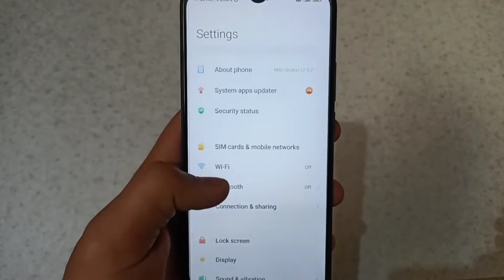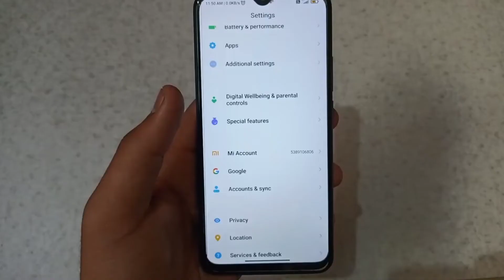Mobile Mein Sd Card Show Nahi Ho Raha Hai | memory card show nahi ho raha hai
Mobile mein sd card show nahi ho raha hai | memory card show nahi ho raha hai | memory card show nhi ho raha hai | how to fix sd card not showing all this is covered in this video

About Video:-
Hello guy's if you want to know about how to fix memory card not showing problem or mobile me memory card nahi bata raha hai or you can say mobile mein sd card show nahi ho raha then this video is for you because in this video I have told you about sd card not showing or memory card show nhi ho rha hai so please watch full video

1) Mobile mein sd card show nahi ho raha hai
2) memory card show nahi ho raha hai
3) memory card show nhi ho raha hai
4) how to fix sd card not showing
5) sd card not showing in mobile
6) sd card not showing in file manager
7) how to fix memory card not showing
8) showing not inserted sd card
9) sd card show nahi ho raha hai
10) memory card show nhi ho rha